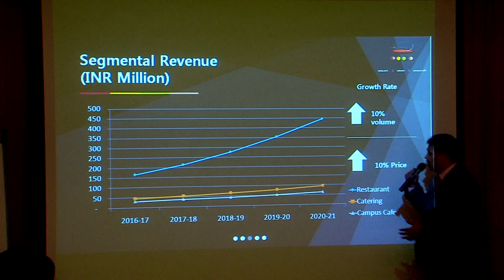Ogara Business Meet at Doha on 31 Oct 2015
Video recerded by Farhathy Photography - 66614796